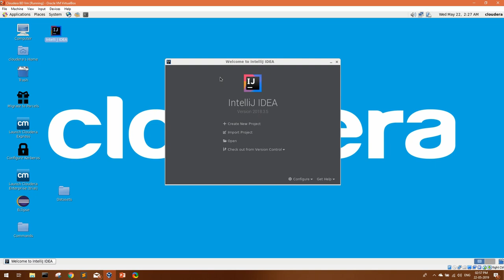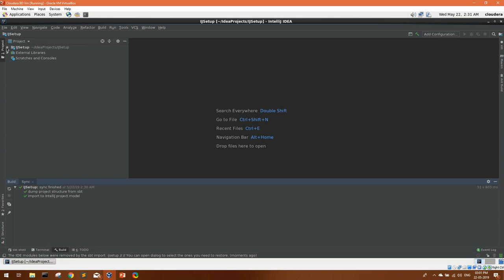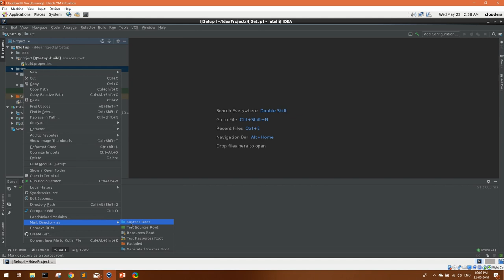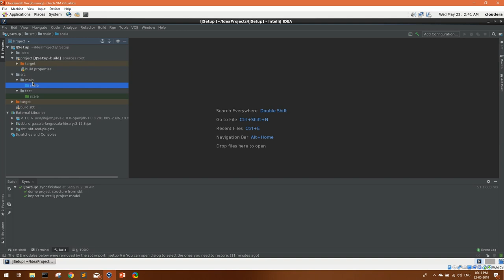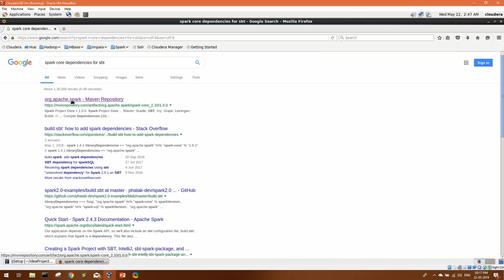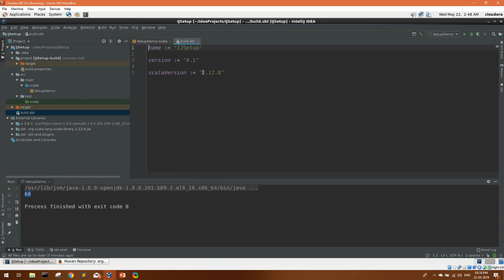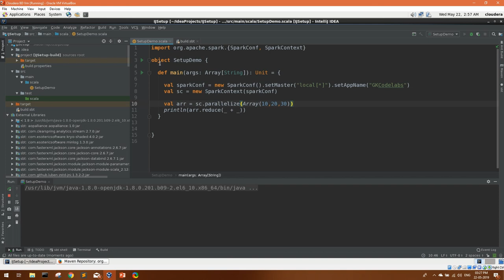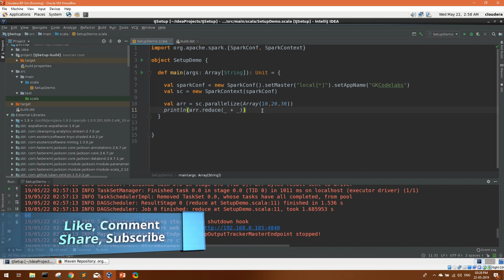Setup IntelliJ Idea for Spark development on Cloudera VM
Hello Guys,
In this video i have explained, how you can setup Jetbrains Intellij Idea on your cloudera quickstart VM to start coding in Spark and scala.

Intellij Download link (mentioned in the video)